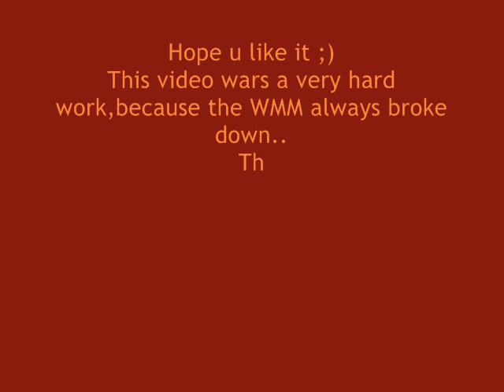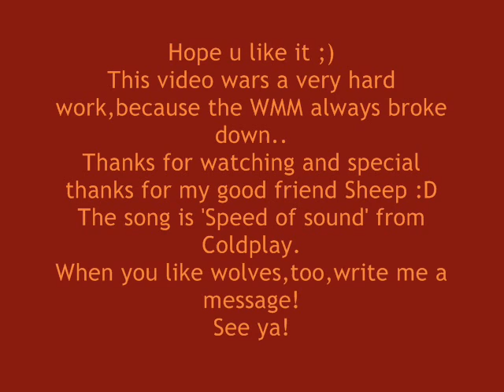~Wolves~Beautyful creatures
I know you all waiting for this,i have say in my news that i make this but it comes very late i know ;)
But this wars a REALLY REALLY hard work because my WMM always broke down and down and down...so it's not so long,but i think it's very nice^^
Pics are finding from google^^